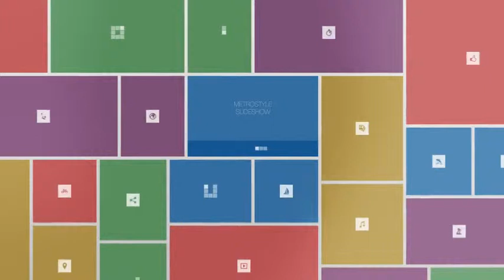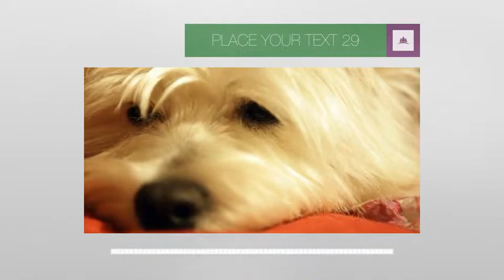After Effects Template: Metro Style Slideshow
Make slideshow or presentation with your photos or videos

No third-party plugins needed
Works with After effects CS5 and higher versions
FULL HD 1920×1080 25 fps
Easy customize
Modular Scene Structure
53 Images or videos holders
39 text holders, 1 Logo holders
91 icon holders
744 icons included

Perfect For: This project is perfect for: Any kinds of slideshow: minimal, clean, lovely, parallax, inspired, travel, quick slideshow, photo, scrolling, corporate, business, elegance, fashion, automotive, holiday, vacation, wedding, simple, special event, photo album, Christmas, birthday, night party, presentation slideshow, inspirational, urban, anniversary, Memorial or bright moments. For any kinds of video reel: Demo Reel, production reel, inspired, inspirational, sport promo, motivational, business opener, corporate presentation, epic, trailer, intro, stylish, quick, modern, minimal titles, beautiful camera, mapping, wrap, 3d, projection, vintage, story, style. Also you can use it for design your own TV show or TV channel brand, broadcast package, awards, ceremony, oscar, Hollywood, magazine, app promo, mobile, store, shop, clothes . Create your media gallery in 10 minutes.